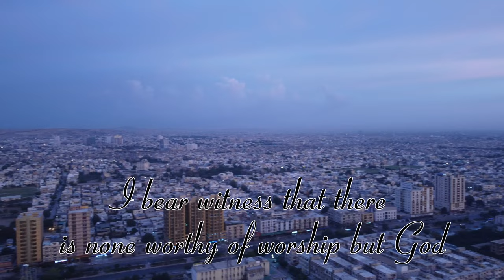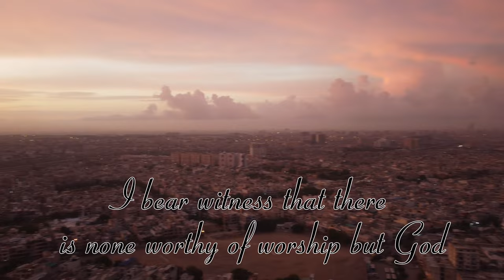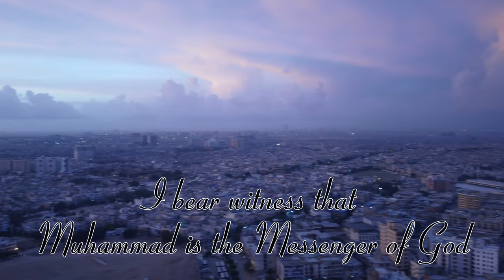Call to prayer with Epic sunrise in Karachi Pakistan | Azan with English translation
I filmed the most epic sunrise in Karachi Pakistan, this is the raw video, no color grading or color editing on the sunrise, its all natural filmed with DJI MINI 2. It has an Azan payer in background with English translations.

for the Azan.

Feel free to use the video freely no copy right common rights.